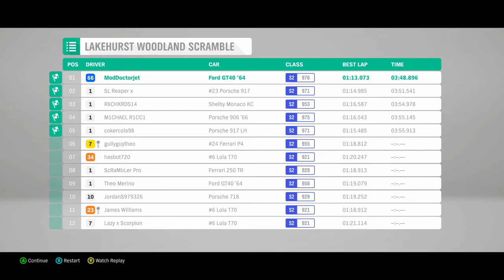Forza Horizon 4 #23 Lakehurst Woodland Scramble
list=PLl04VzUG8iYkWvbhYzxIiMAkdDJ50zWvN